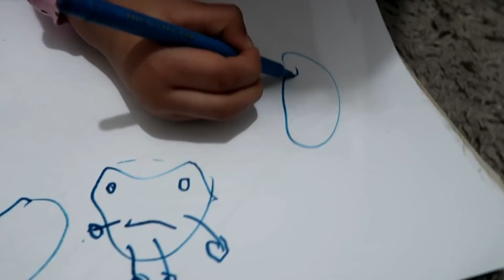MARIDO NA COZINHA| ME SURPREENDEU COM ESSA DELICIA AMOR| ELE COMPROU SOZINHO ROUPA PRO NOSSO BEBÊ♥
♥ ONDE ENCONTRAR ESSES UTENSILIOS FOFOS QUE MOSTREI NO VÍDEO?

e também do canal do Renilson que disponibilizou e autorizou  seus louvores para usarmos no nosso canal